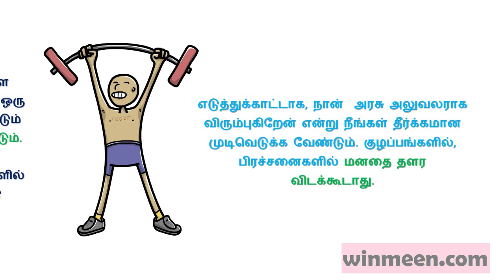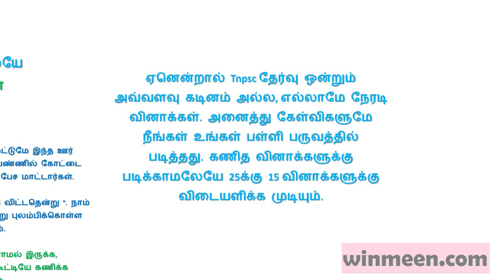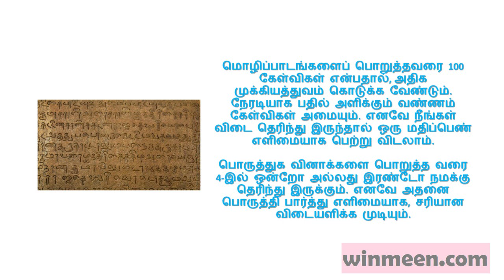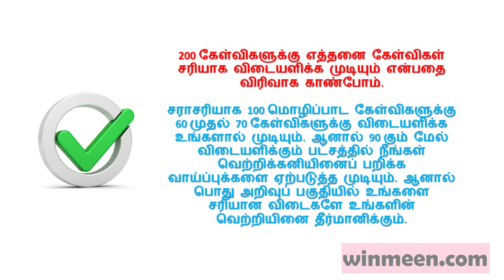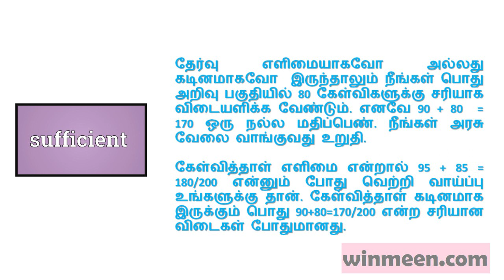How to get a government job | Tnpsc Tricks